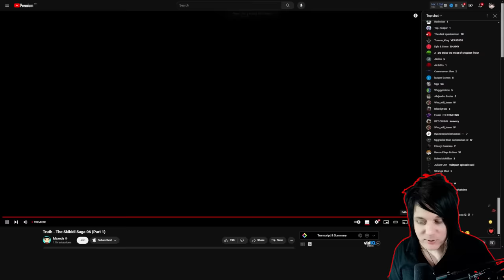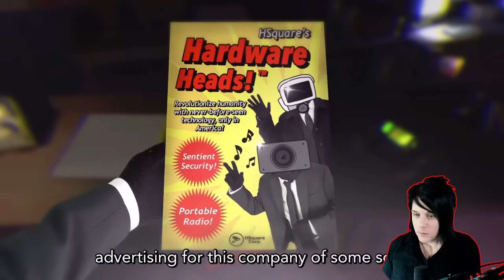IM IN A FREAKIN MAXEDY EPISODE?!@#$ || Truth - The Skibidi Saga 06 (Part 1)